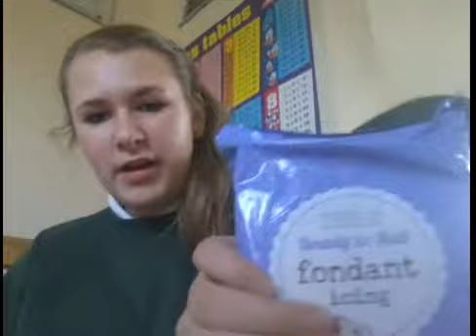Like to wish Alesha (27/03/2015 day 97)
My sister and I have been vloging because we want to make people happy and it is something to do in our free time.

jadecurtis24
aleshaja2014